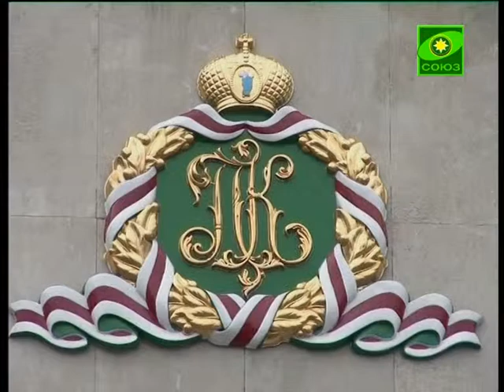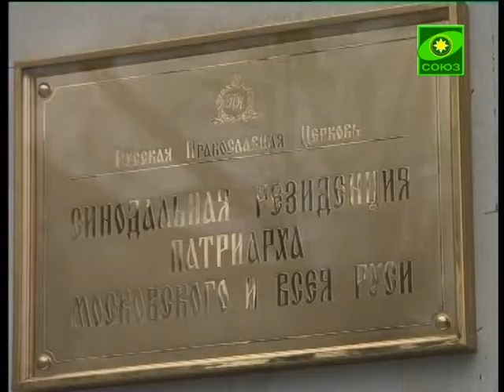Святейший Патриарх и Президент Приднестровья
В Патриаршей и Синодальной резиденции в Даниловом монастыре Москвы Предстоятель Русской Церкви принял Президента Приднестровья Евгения Шевчука. В ходе встречи собеседники говорили о развитии Православной Церкви в регионе, различных аспектах церковно-государственных отношений. В беседе участвовали митрополит Кишиневский и всея Молдовы Владимир, епископ Тираспольский и Дубоссарский Савва, председатель Отдела Московского Патриархата по взаимоотношениям Церкви и общества протоиерей Всеволод Чаплин.